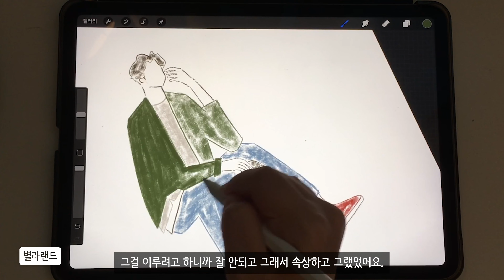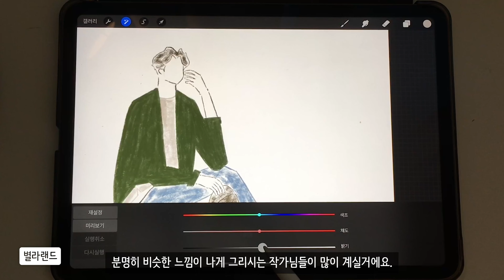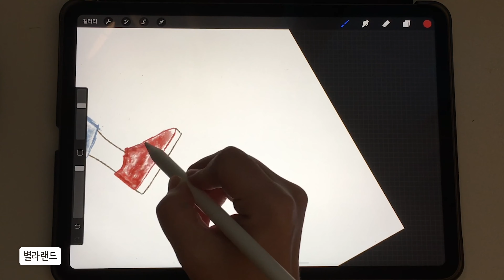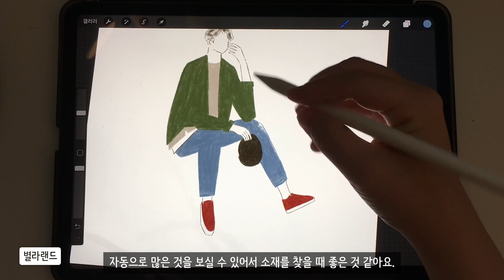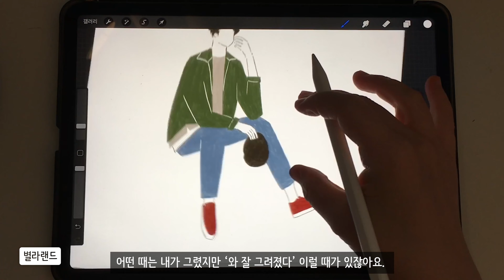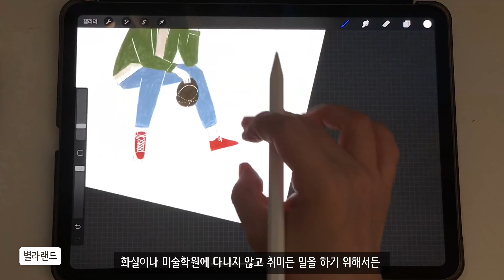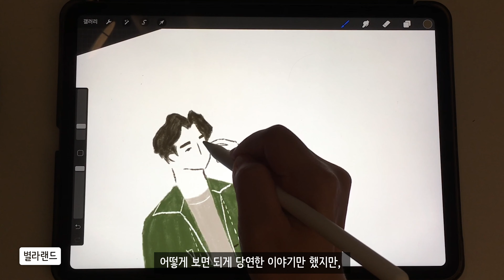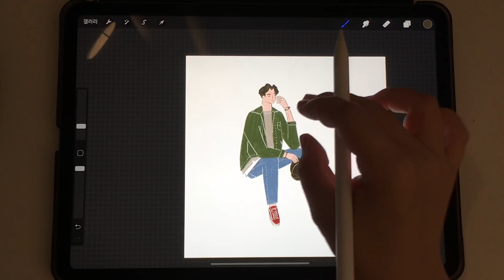소년과 고양이 그리기 + 비전공자 일러스트레이터 이야기 (나만의 그림체를 갖는 것이 어렵게 느껴지는 이유 外)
소년과 고양이 그리기 + 비전공자 일러스트레이터 이야기

△ 감성 드로잉 브러시 풀패키지 & 활용 비법 영상 텀블벅 특가 할인중

안녕하세요, 소소한 일상을 그리고 디자인하는 별라랜드의 별라입니다.

오늘은 소년과 고양이를 그려봤어요. 그런데 안타깝게도(?) 고양이는 촬영본이 날라가서 스톱모션으로만 보실 수 있어요. 다음에는 고양이나 강아지를 함께 넣어서 제대로 촬영까지 해서 영상으로 만들어 보겠습니다.

이번 영상도 비전공자 일러스트레이터의 이런 저런 스토리를 담았어요. 궁금한 점이나 다뤘으면 하는 주제가 있다면 댓글이나 이메일로 알려주세요.

INDEX
나만의 그림체를 갖는 것이 어렵게 느껴지는 이유
그림 소재 찾는 것부터 쉽지 않다면
그림이 갑자기 너무 안 그려지는 것 같을 때
전문가의 도움을 받으면 그림실력이 좋아질까